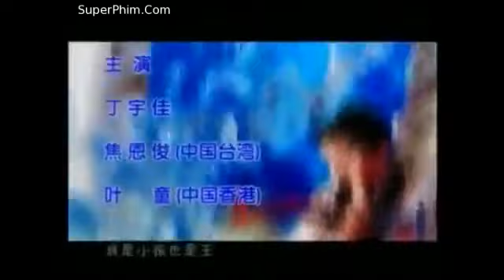[Trailer]Hồng Hài Nhi [Link phim full trong phần mô tả]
Phim này mình đã upload trên Dailymotion và các bạn hãy truy cập để xem tại trang web này nhé:
Sau khi truy cập vào thì hãy chọn vào những tập mà các bạn muốn xem.
PS:
Hiện tại do bị lỗi nên không còn xem được trên website vì vậy các bạn hãy click vào link Dailymotion ở dưới "Link Playlist tại Dailymotion:" để chuyển qua xem tại Dailymotion.